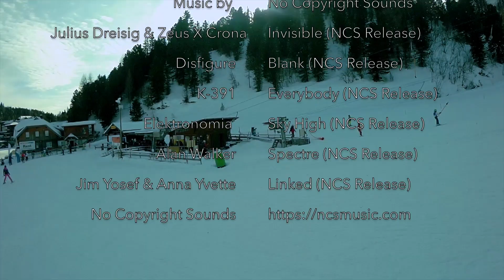Turracher Höhe Christmas 2019 Skiing in the Austrian Alps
Skiing in Turracher Höhe Austria in winter 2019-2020

Türracher Höhe, ski, Östenreich, Austria, Oostenrijk, Tourism, Tourismus,Toerisme, Kärnten, Steiermark, Styria, Karinthië, Ski gebiet, Ski gebied, Alps, Alpen, Skifahrt, Skilift